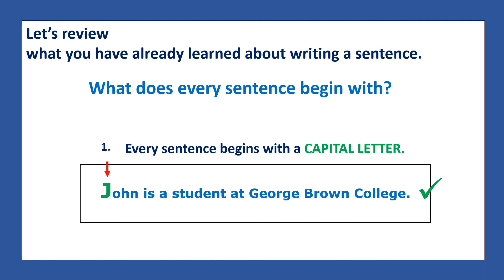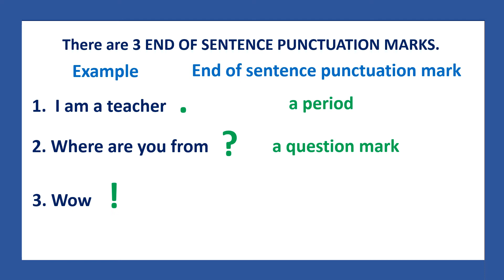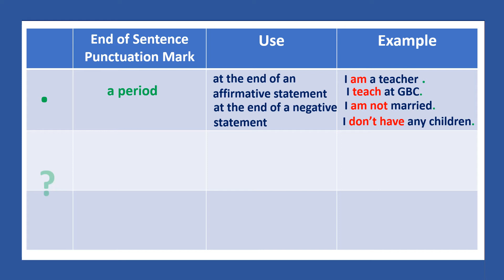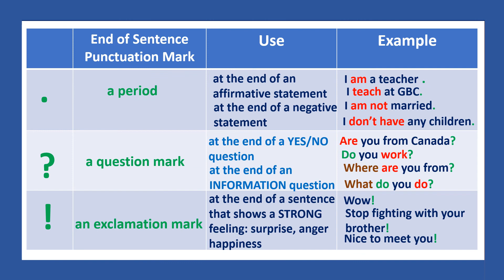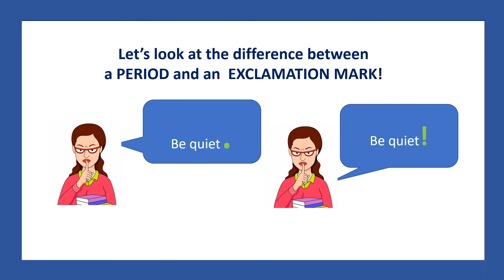Sentence Writing: END OF SENTENCE PUNCTUATION MARKS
Learn when to use a PERIOD, a QUESTION MARK and an EXCLAMATION MARK at the end of your sentence.